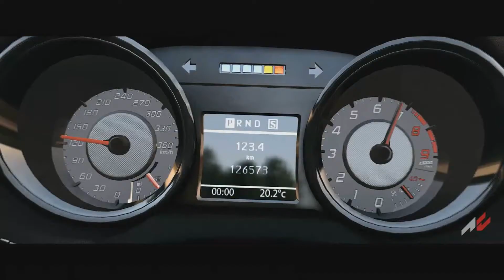Assetto Corsa - Mercedes-Benz SLS AMG - Nürburgring Sprint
Config :

SSD

Periphérique : Trustmaster T500 RS + Trusmaster TH8 RS Shifter monté sur rSeat Evo III
Capture : FRAPS